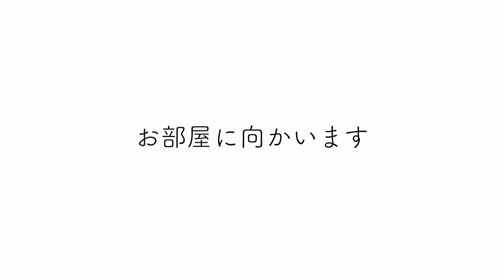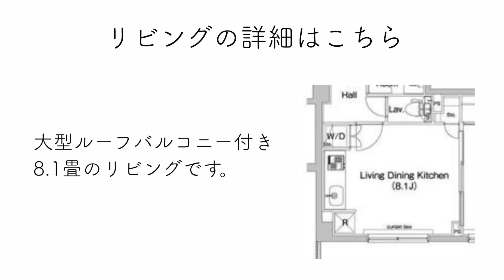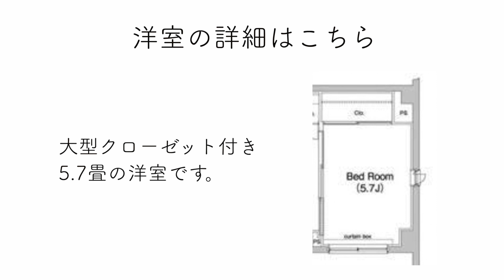【特大ルーフバルコニー付き】人気エリア神楽坂に建つ高級賃貸マンション「コンフォリア神楽坂 」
≪物件概要≫
建物名　コンフォリア神楽坂
住所　東京都新宿区岩戸町26-1

≪募集条件≫
1LDK(39.36㎡)